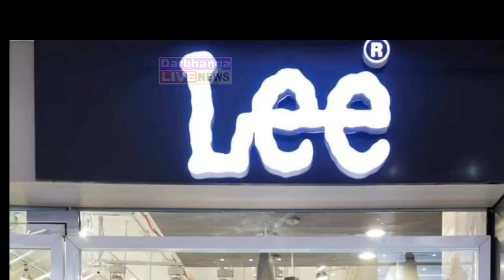पूरे जिले में चला मास्क चेकिंग अभियान,सड़कों पर उतरें आला अधिकारी